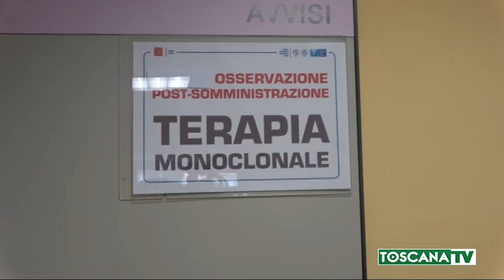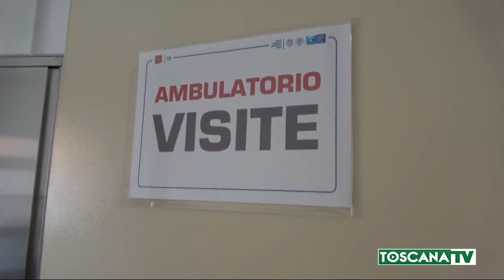2021-03-27 PISA - INAUGURATO AL CISANELLO CENTRO PER I TEST MONOCLONALI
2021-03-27 PISA - INAUGURATO AL CISANELLO CENTRO PER I TEST MONOCLONALI